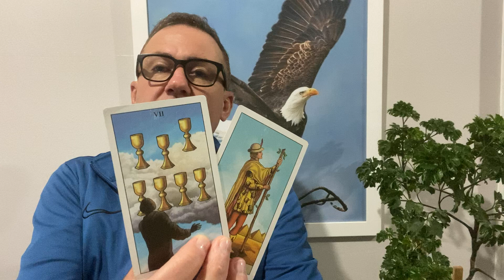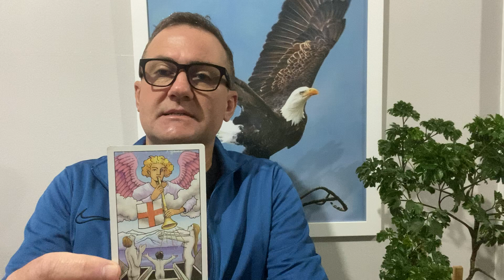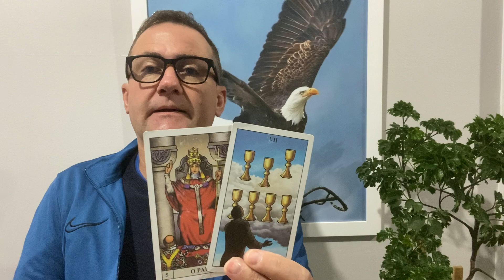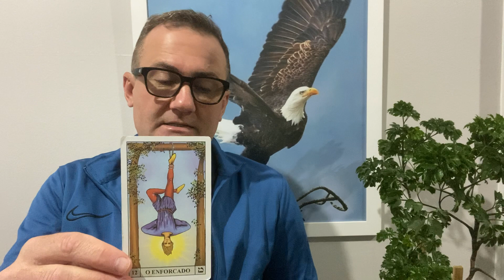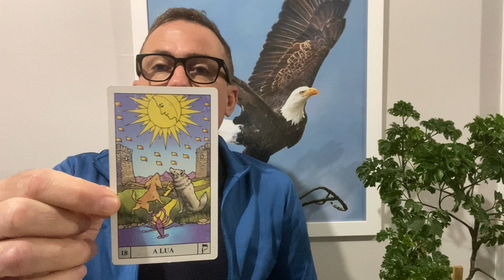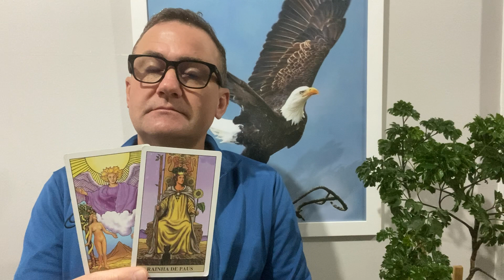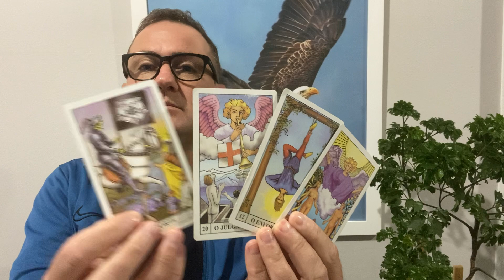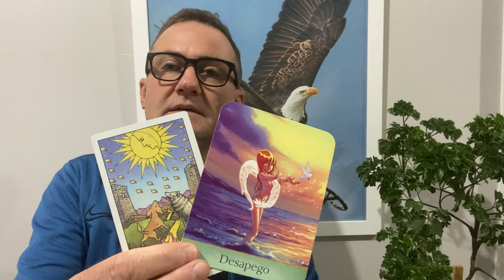☀️ESCORPIÃO JUNHO 2022- DESAPEGO, CONSCIÊNCIA E CRIATIVIDADE!☀️Horóscopo